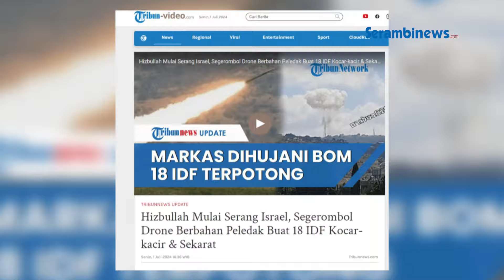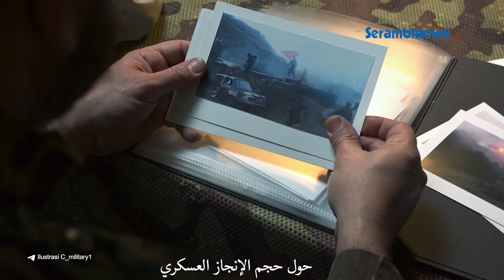Lagi, Hizbullah Serang Israel, Drone Mematikan Bikin 18 IDF Kocar kacir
SERAMBINEWS.COM - Kelompok Hizbullah kembali melancarkan serangan ke Dataran Tinggi Golan pada Minggu (30/6).

Agresi itu mengakibatkan 18 tentara Israel mengalami luka-luka.

Dikabarkan Hizbullah menggunakan drone bahan peledak bom untuk menyerang Israel.

Dikutip dari Tribunnews.com, Hizbullah kembali membombardir Golan dengan pesawat tak berawak.

Namun drone tersebut disertai dengan bom hingga meledakkan wilayah Israel utara.

Dilaporkan serangan drone Hizbullah mampu membuat 18 tentara Israel mengalami luka parah.

Lantas, 18 tentara itu dipindahkan ke rumah sakit untuk menerima perawatan medis.

Channel 13 Israel mengindikasikan drone tersebut diluncurkan dari Lebanon Selatan.

Serangan itu mengakibatkan sirine peringatan berbunyi di pemukiman Ein Kanya dan Marun Golan.

Hal senada disampaikan Hizbullah terkait serangan drone tersebut.

Pihaknya melaporkan segerombolan drone peledak menargetkan gedung komando markas lapis baja di Barak Rawija Israel di Golan.(*)

VO: Dara
Editor: Raja